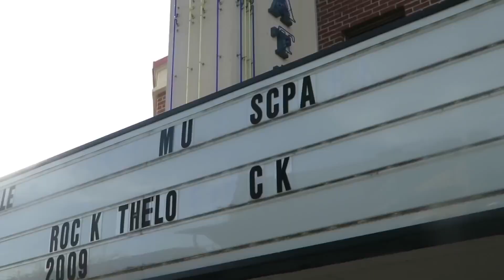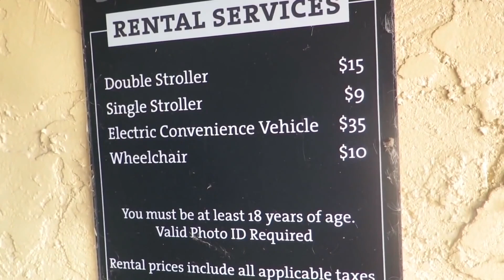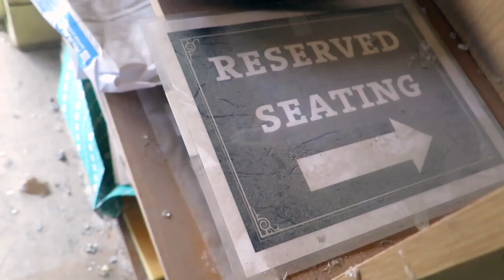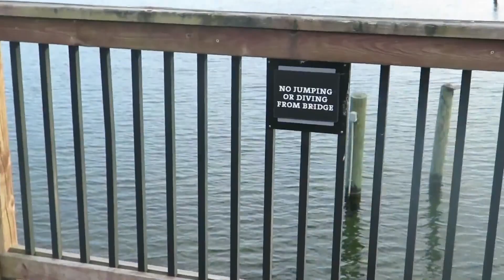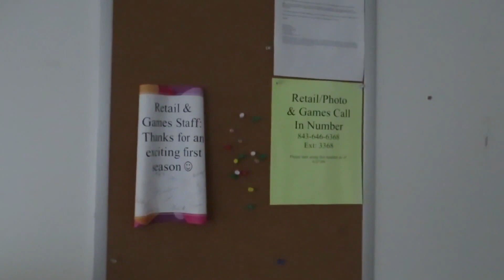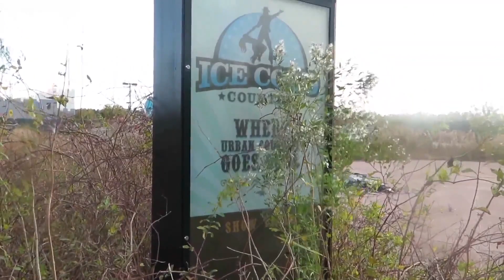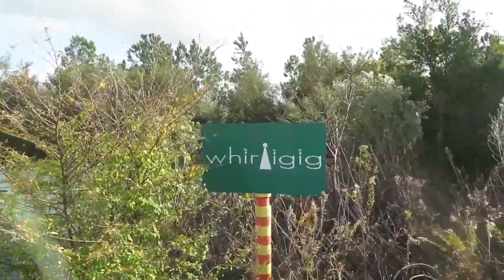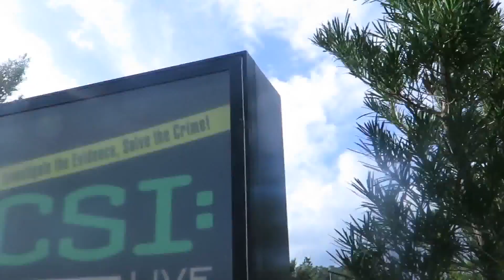Full Abandoned Theme Park Tour Of Hard Rock Park/ Freestyle Music Park in Myrtle Beach, SC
This is a complete compilation of the most interesting highlights of when I visited the abandoned Hard Rock Park/Freestyle Music Park in Myrtle Beach a couple of years ago.